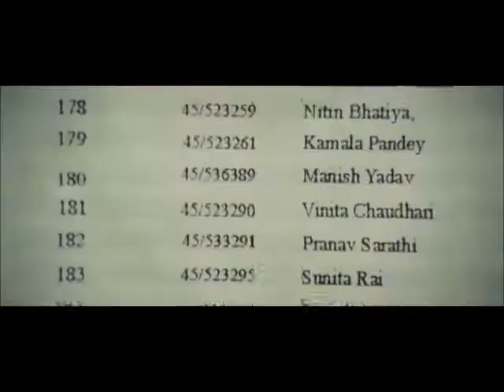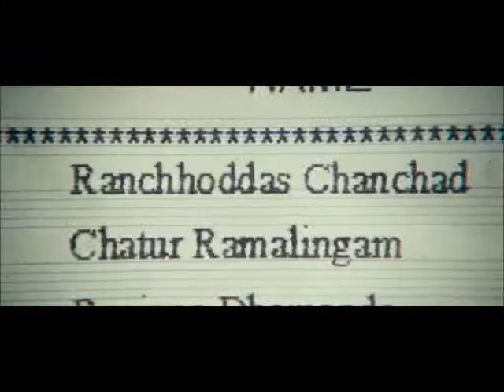3 Idiot Exam Clip